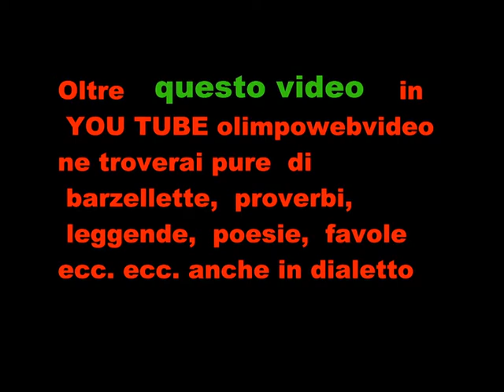Trio Latira A Isola Folk 2011 a Solza o file 223 3°video.wmv